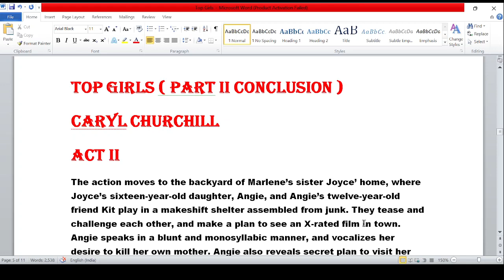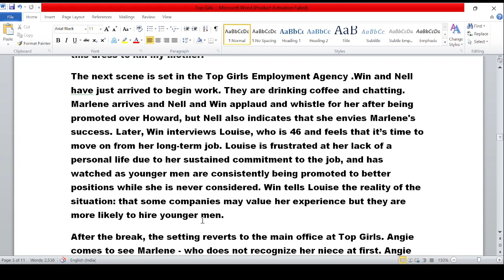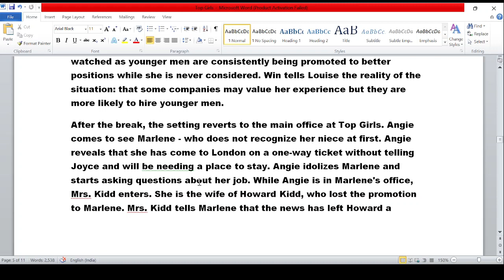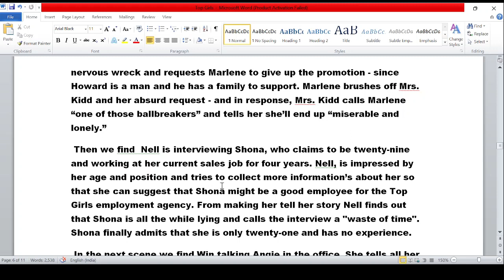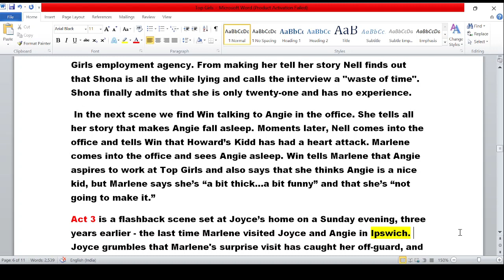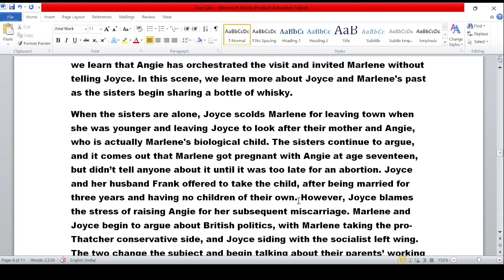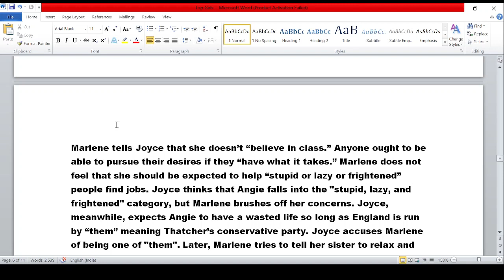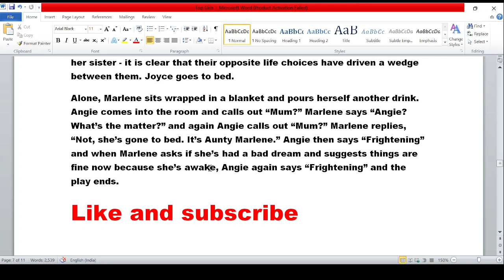Top Girls Conclusion Summary in Tamil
Top Girls Conclusion Summary in Tamil , Top Girls by Caryl Churchill, Top Girls in Tamil, Top Girls analysis, Top Girls Explanation in Tamil, Top Girls Quiz, Top Girls MCQ, Top Girls TRB.